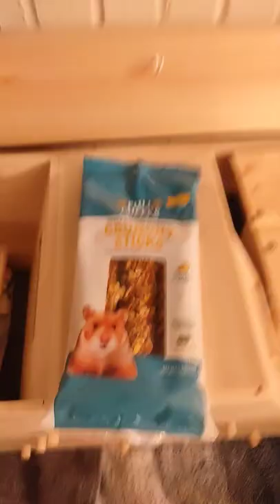Every single step u need to do in a guinea pig cage